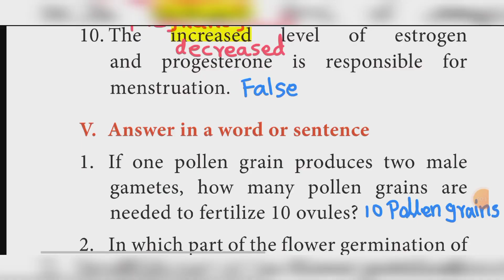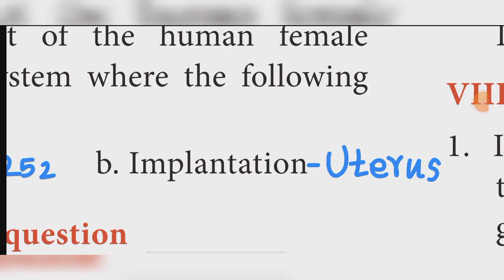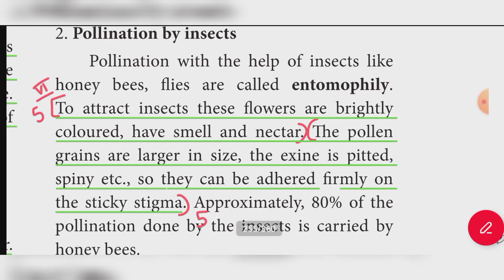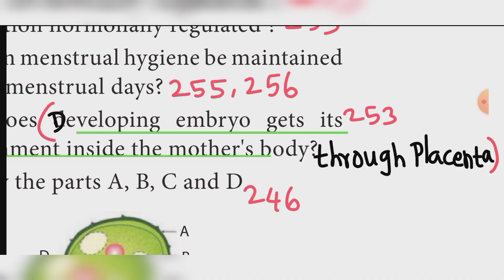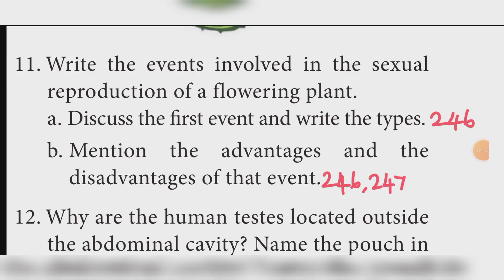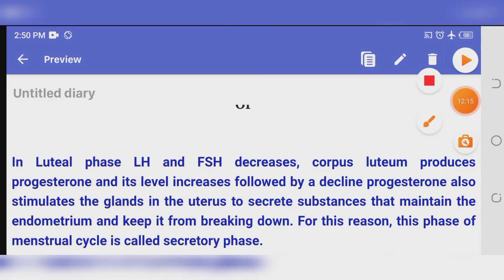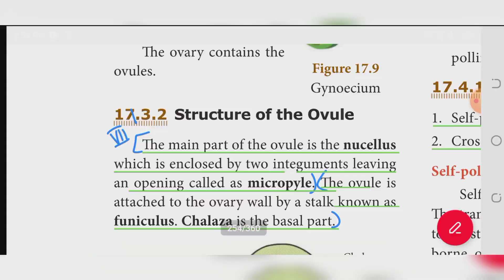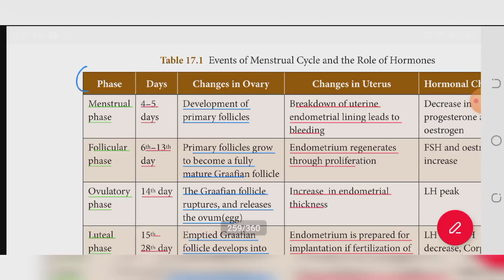10th Science Unit 17 Reproduction Plant and Animals Question answer | book back answer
learn the science
10th science unit 17
10th science unit 17 question answer
10th standard science unit 16